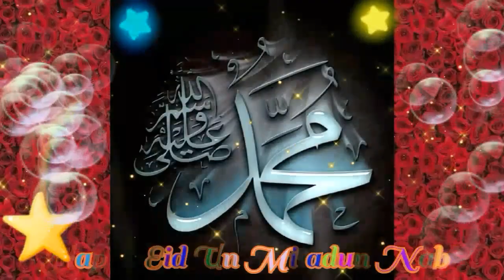12 Rabi ul awal Status || New Eid Milad Un Nabi 2020 || Eid Milad Un Nabi Mubarak || Miladun Nabi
Channal

Nature Feel 786 me apka welcome hai

pplkeep support our channal

Thanks I

                             Khusamdid